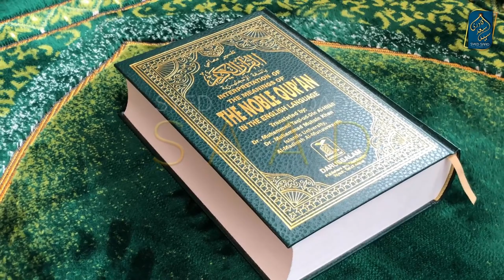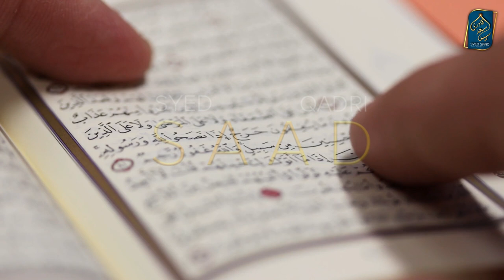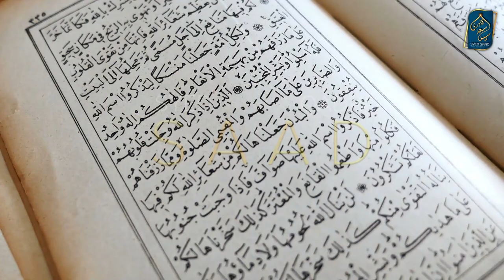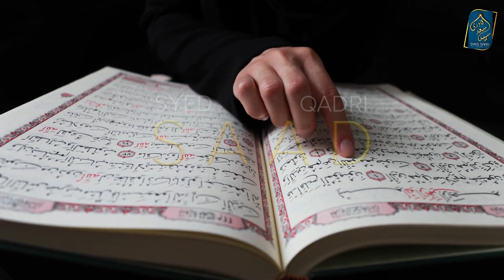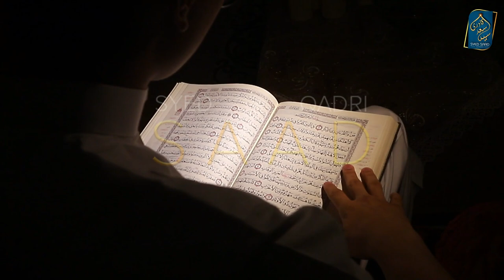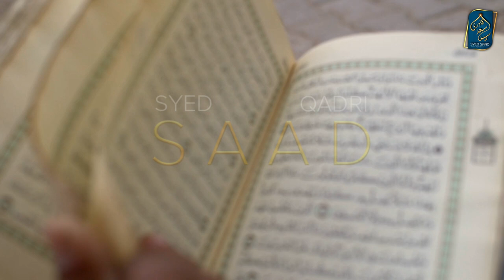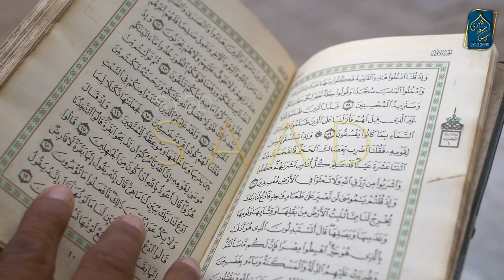Taqwa ka matlab kya hai | Meaning of Taqwa | Surah Al Baqarah Tafseer Ayah 2 Part 8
Taqwa ka matlab kya hai Surah Al Baqarah Tafseer Ayah 2 Part 8